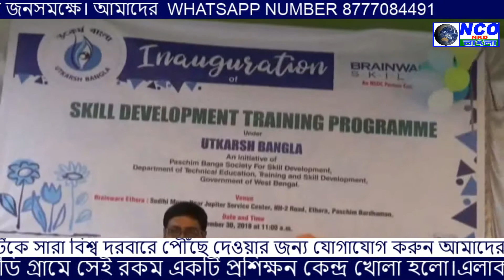প্রশিক্ষণ শিবিরের উদ্বোধন সুইডি গ্রামে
প্রশিক্ষণ শিবিরের উদ্বোধন সুইডি গ্রামে।পশ্চিম বাংলার মূখ্যমন্ত্রী মাননীয়া মমতা ব্যানার্জী শিক্ষিত যুবক যুবতিদের বিভিন্ন বিভাগে প্রশিক্ষন দিয়ে স্বনির্ভর করে এক উৎকর্ষ বাংলা গড়ার লক্ষ নিয়েছেন।রাজ্যের বিভিন্ন জায়গায় প্রশিক্ষণ শিবির গড়ে সেখানে যুবক যুবতিদের প্রশিক্ষন দিয়ে শংসাপত্র দেওয়া হচ্ছে যাতে তারা ব্যাংক থেকে লোন নিয়ে নিজেই ব্যাবসা করতে পারেন।রবিবার সুইডি গ্রামে সেই রকম একটি প্রশিক্ষন কেন্দ্র খোলা হলো।এলাকার কাউন্সিলার শ্রাবনি মন্ডলের উদ্যোগ এই কেন্দ্র খোলা হয়,রামকৃষ্ঞ মিশনের মহারাজ উদ্বোধন অনুষ্ঠানে উপস্থিত ছিলেন।আপাতত এখানে সেলাই ও নার্সিং শেখান হবে পরবর্তীকালে আরো বিভিন্ন বিষয়ে প্রশিক্ষন দেওয়া হবে।